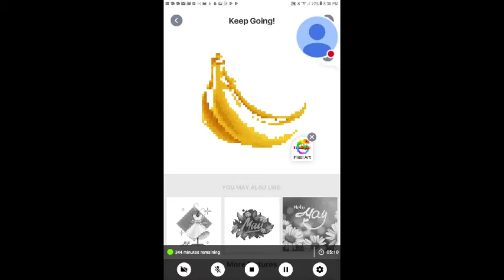Pixel art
Banana🍌🍌🍌🍌🍌